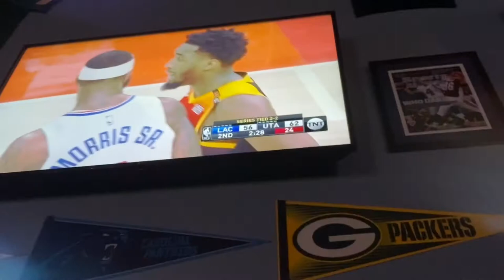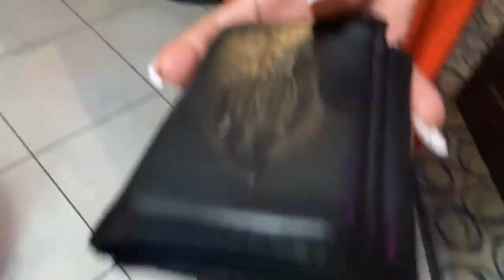Pool night | she found and gave my wallet back 😍😍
Amosc - @devonta408